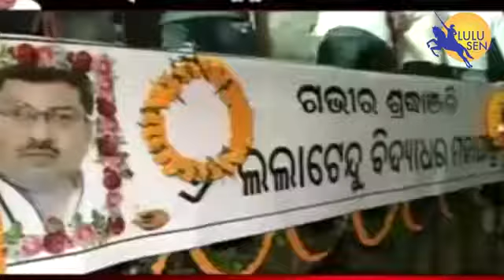lalatendu mohapatra ( Lulu Bhai )